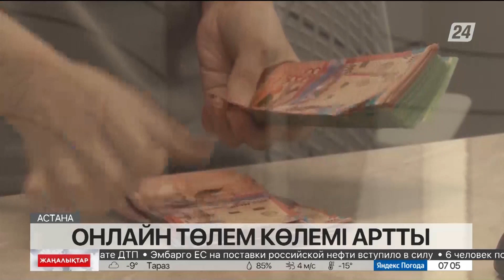Елімізде онлайн төлем артып келеді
Осыдан 6 жыл бұрын қазақстандықтардың 90%-і төлем карталарындағы қаражатты қолма-қол ақшаға айналдырып, содан соң жұмсайтын. Жыл өткен сайын жағдай өзгеріп келеді, деп хабарлайды «Хабар 24».